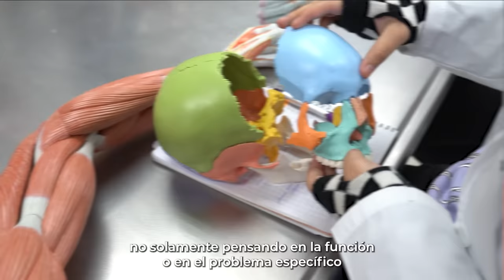Estudia Terapia Ocupacional en la UAHC / Identidades que hacen futuro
Conoce más sobre las carreras del sector salud que ofrece la Academia: Enfermería, Kinesiología, Terapia Ocupacional, Nutrición y Dietética, Técnico en Enfermería de Nivel Superior.